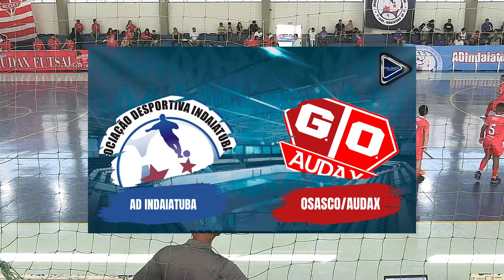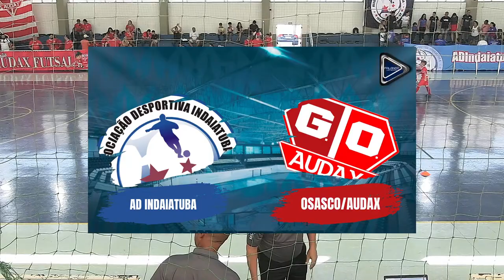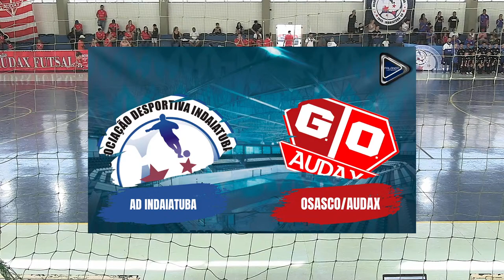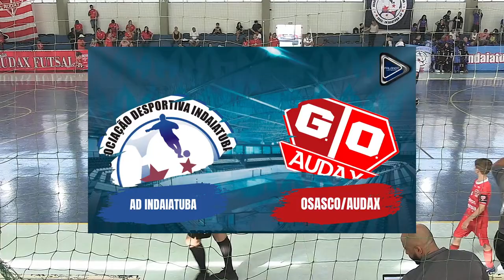A.D. Indaiatuba vs. Audax/Osasco - Sub -10 - Ao Vivo com imagens no Falando Live Sports! – Iniciação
"Prepare-se para mais uma emocionante partida do Campeonato Paulista A1 de Futsal! No dia 13 de abril, a partir das 09h, as equipes de A.D. Indaiatuba e Audax/Osasco entram em quadra em busca da vitória neste confronto eletrizante. Acompanhe cada lance, jogada e gol ao vivo no canal do YouTube Falando Live Sports. Não perca essa oportunidade de vibrar com o melhor do futsal paulista e torcer pelo seu time favorito. CampeonatoPaulistaA1 Futsal IndaiatubavsAudax FalandoLiveSports"
 Narração: Maurício
 Streaming: André Aires